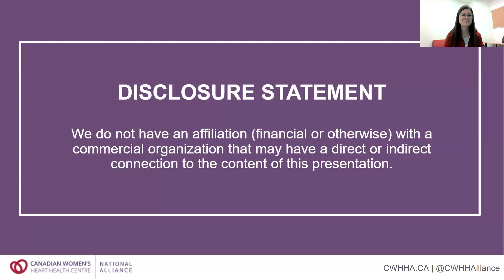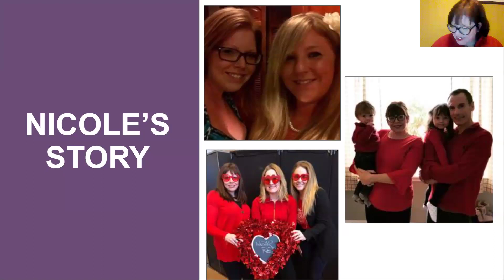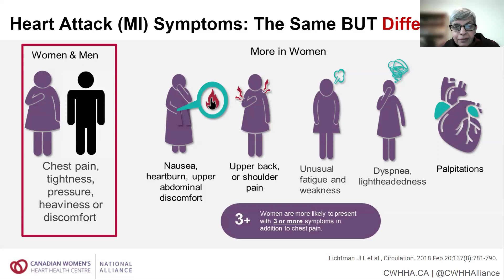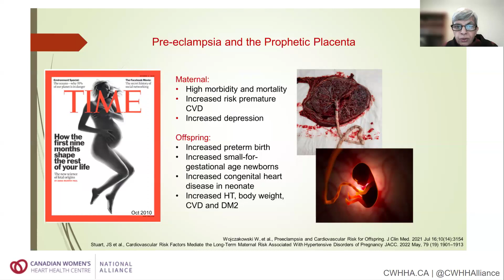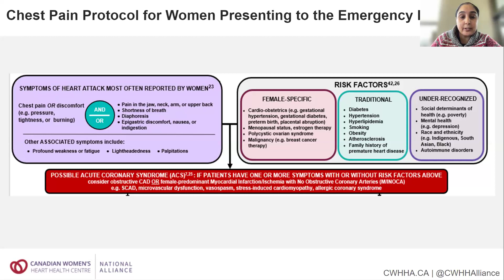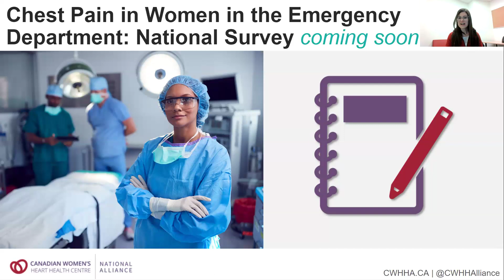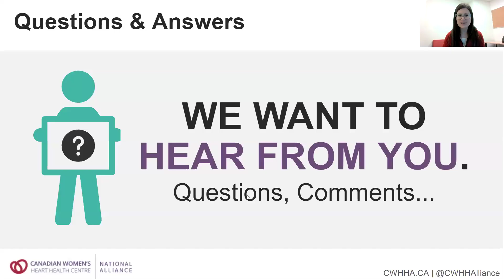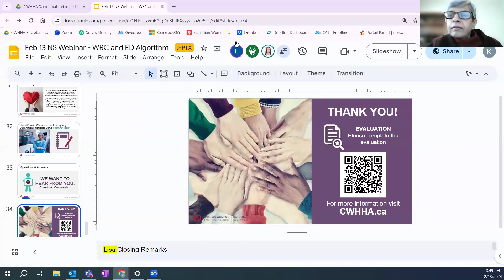HerHeartMatters: The Assessment of Women Presenting to the Emergency Department with Chest Pain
Cardiovascular disease is the leading cause of premature death in women in Canada.

The diagnosis of acute coronary syndrome (ACS) in women presenting to the emergency department can be complex and challenging. Through the perspective of a person with lived experience with cardiovascular disease and a case study, this webinar will review the management, knowledge and treatment gaps, symptoms, unique risk factors and pathophysiology of women who present to the emergency department with chest discomfort.